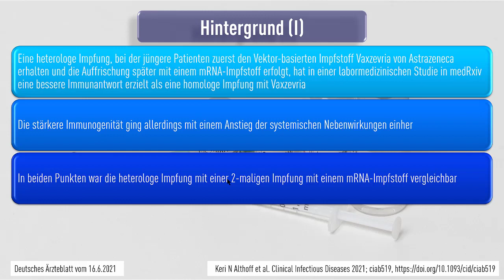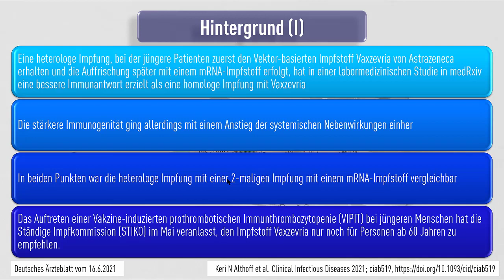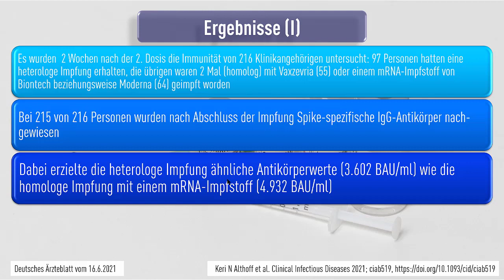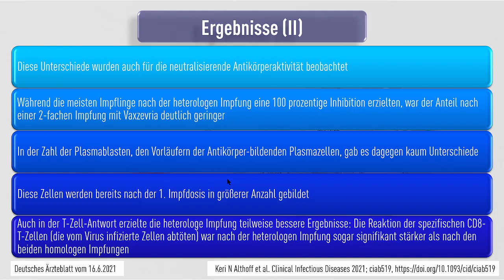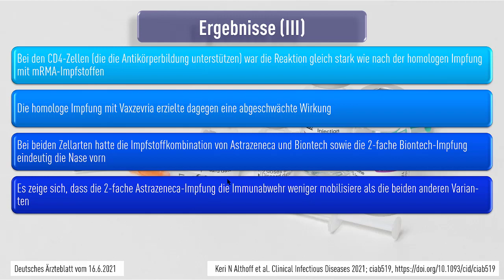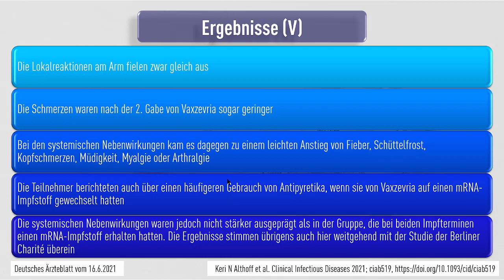SARS-CoV-2: Heterologe Impfung verbessert Immunität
Eine heterologe Impfung, bei der jüngere Patienten zuerst den Vektor-basierten Impfstoff Vaxzevria von Astrazeneca erhalten und die Auffrischung später mit einem mRNA-Impfstoff erfolgt, hat in einer labormedizinischen Studie in medRxiv (2021; DOI: 10.1101/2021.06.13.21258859) eine bessere Immunantwort erzielt als eine homologe Impfung mit Vaxzevria.

Die stärkere Immunogenität ging allerdings mit einem Anstieg der systemischen Nebenwirkungen ein­her. In beiden Punkten war die heterologe Impfung mit einer 2-maligen Impfung mit einem mRNA-Impfstoff vergleichbar. Das Auftreten einer Vakzine-induzierten prothrombotischen Immunthrombo­zytopenie (VIPIT) bei jüngeren Menschen hat die Ständige Impfkommission (STIKO) im Mai veranlasst, den Impfstoff Vaxzevria nur noch für Personen ab 60 Jahren zu empfehlen.